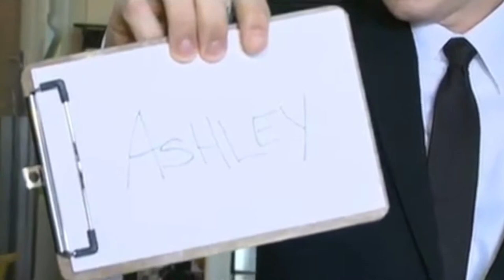Intuition Influence and Illusion with Chris Funk The Wonderist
Short reel of 2 television spots with Chris Funk The Wonderist.  It's simple.  Television personality thinks of a name, I tell them what they are thinking.